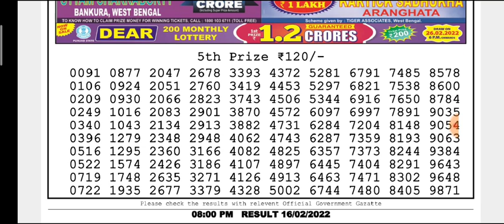🔴LIVE Eagle Evening 8 p.m. Dear Nagaland State lottery 16/02/2022 Result Today